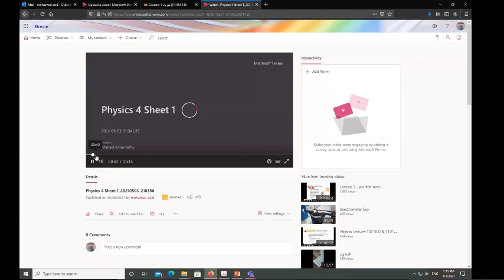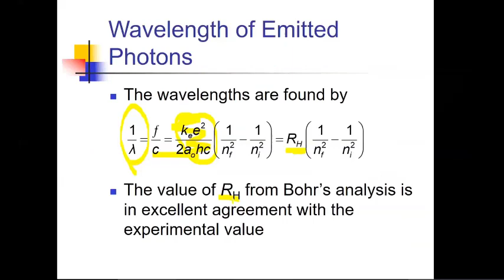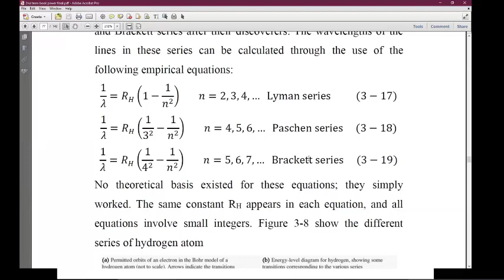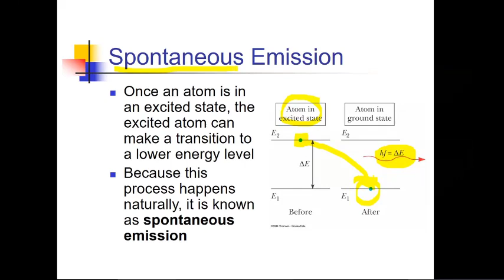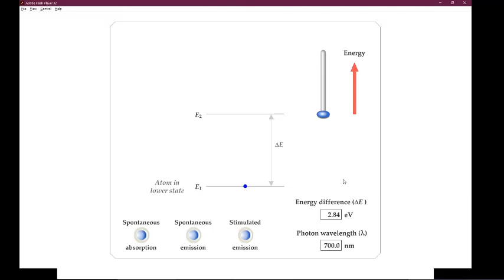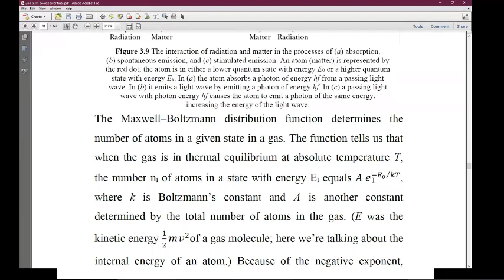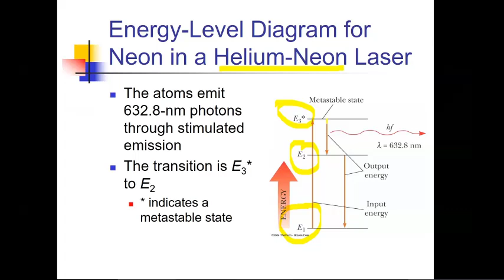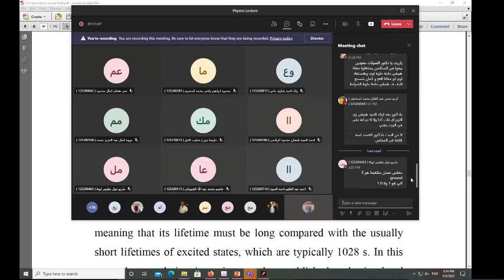LECTURE 6 | PHYSICS 4 | EMISSION SPECTRUM OF HYDROGEN EQ